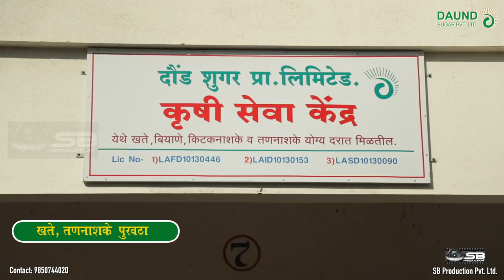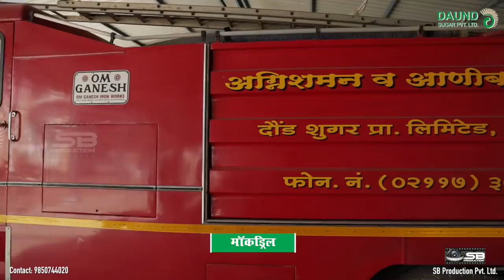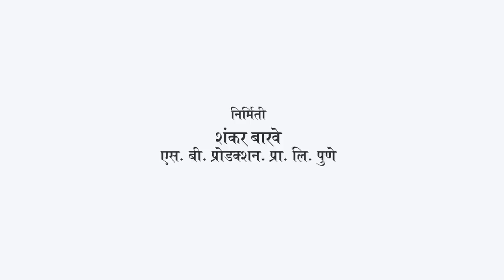Daund Sugar Pvt. Ltd. | दौंड शुगर कारखाना Corporate Film | Marathi | SB Production Pvt. Ltd | 2019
देशाच्या विकासाचा, शेतकऱ्यांच्या आर्थिक समृद्धीचा, प्रगतीचा राजमार्ग... साखर उद्योगाला नवा आयाम देणारा, शेतकऱ्यांचा सर्वांगीण अन् शाश्वत विकास करणारा...

दौंड शुगर कारखाना...
दौंड शुगर प्रा. लि. हा दौंड तालुका आणि पुणे जिल्ह्याच्या विकासाचा राजमार्ग ठरला आहे. या राजमार्गावरून दौंडच्या विकासाची अखंड घौडदोड सुरू आहे. दौंड शुगर प्रा. लि. कारखान्याला आत्तापर्यंत अनेक पुरस्कारांनी गौरविण्यात आलं आहे. दौंड शुगर कारखाना पॅटर्न पर्यावरण पूरक विकासाचा, शेतकऱ्यांच्या समृद्धीचा. साखर कारखानदारीला नवा आयाम देणारा व महाराष्ट्राच्या नावलौकिकात भर टाकणारा करण्याची यशोगाथा सांगणारी फिल्म.

Daund Sugar Private Limited (DSPL) is one of the leading integrated sugarcane processing companies in Maharashtra and we have always believed in harnessing the full potential of sugarcane. Daund Sugar Pvt Ltd: From strength to strength with simplicity and sweetness.

SB Production Pvt. Ltd.: -

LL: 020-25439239